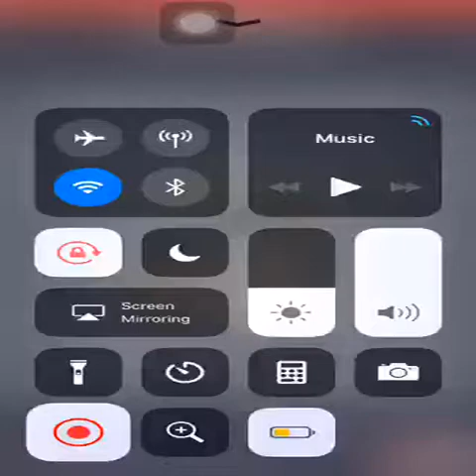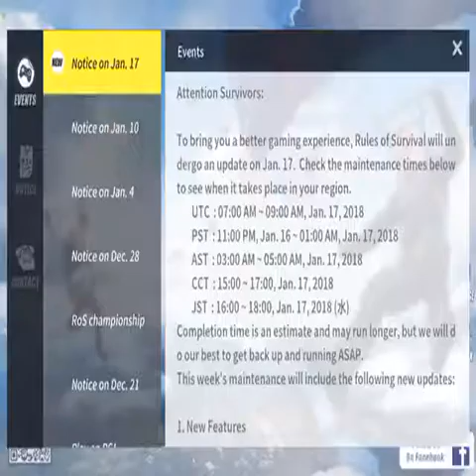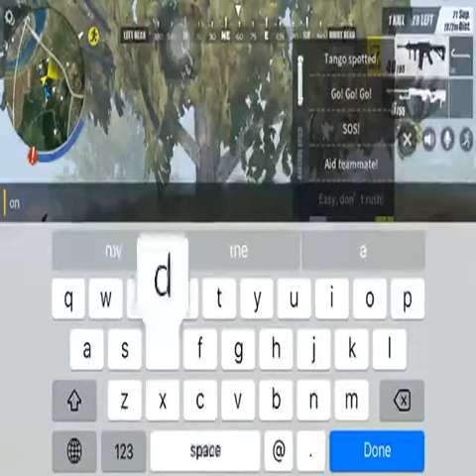lock and loaded Rules of Survival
Watch me play Rules of Survival via Omlet Arcade!